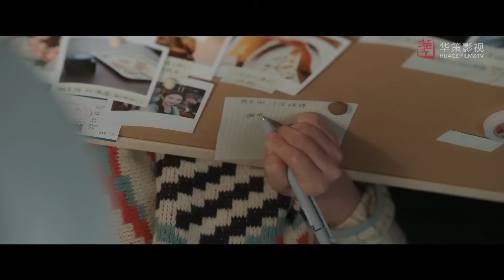ไม่เห็นหวานเลย | ตอนที่ 06 | สายลมนำพารัก - Meet Yourself | ( หลิวอี้เฟย, หลี่เชียน )